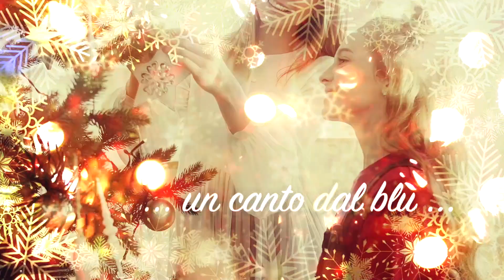Noel Joy - E Sarà Natale (Official Video 2023)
Noel Joy - E sarà Natale - Official Video 2023 by Alex Leblanc

Written by Roby Rossini & Alex Leblanc

Produced by Alex Leblanc & Roby Rossini at Outright Dance Studio

Additional Drum Programming: Andrea Ruta
Vocals performed by Victoria

Publishing: Bit Records

Roby Rossini è un artista, cantautore, performer e produttore musicale romano. È noto come uno fra gli artisti piú rappresentativi del genere "italodance" degli anni 2000 grazie ai brani: “TANZ BAMBOLINA”, “RENDEZ VOUS”, “THE CASTLE”, “FUTURE MIND”, “ARCOBALENO”(con Danijay) in gran parte prodotti con Alex Leblanc nell'Outright Studio. Oltre ad aver scritto e prodotto dischi in collaborazione con vari artisti (tra i quali Amanda Lear e Ivan Cattaneo) ed aver collaborato con le piú importanti case discografiche italiane negli ultimi anni ha sfornato una discografia prettamente elettropop: “RIDERE E VOLARE” inclusa nell'E.P. "PIOGGIA NUCLEARE", “UN'ALTRA ESTATE, “PIOGGIA DI STELLE” e “VERSO IL MARE (Sweet Harmony)” rielaborazione italiana ufficiale del noto brano dei The Beloved. Nel 2019 ha partecipato all'album di Dj Jump "Back to the feat" coscrivendo ed interpretando la traccia "I RAGAZZI DEL 2090". Tra il 2020 e il 2023 ha pubblicato nei periodi estivi tre brani dance: “FIESTA (la luna)”, “SUNSHINE OF LOVE” e “SABATO NOTTE (feat LIAM)” tornando a collaborare attivamente con Alex Leblanc, che realizza una versione remix di Fiesta e i lyrics video per i successivi due singoli.

Alex Leblanc è un apprezzato Sound Engineer e Tastierista romano.
In veste di Producer e Sound Engineer ha prodotto diverse hits di musica dance tra cui ovviamente "Tanz Bambolina" ed altri brani memorabili del periodo ItaloDance come "Storia" - Question Mark, per le maggiori label del settore collaborando con RobyRossini, con il quale dal 2000 condivide l'Outright Studio, realizzando diversi brani del repertorio inclusi i più recenti "Sunshine Of Love" e "Sabato Notte" oltre ad importanti collaborazioni con artisti italiani ed internazionali.
Come Arrangiatore ha realizzato sonorizzazioni per alcune emittenti televisive e collaborato con vari artisti emergenti.
Lo stile tastieristico di Alex è fortemente influenzato dal sound di band come Pink Floyd e Depeche Mode di cui è un grande fan. Profondo conoscitore del rock a 360° e della musica elettronica e della club culture fin dai suoi esordi, si è esibito live per un lungo periodo con una tribute band dei Depeche Mode e in vari progetti dance ed electro.
Negli ultimi anni si è contraddistinto come Content Creator realizzando diversi Lyrics Video e contenuti video pubblicati sul suo Canale YouTube ufficiale.